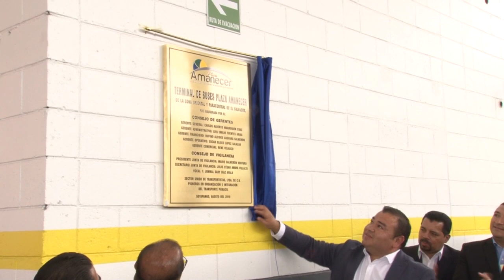Inauguran la nueva terminal de Oriente Plaza Amanecer